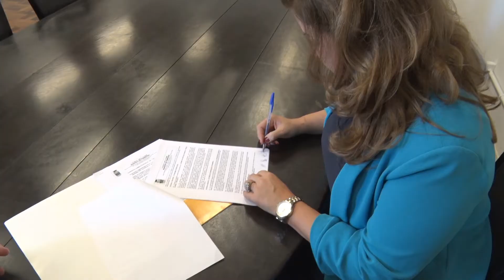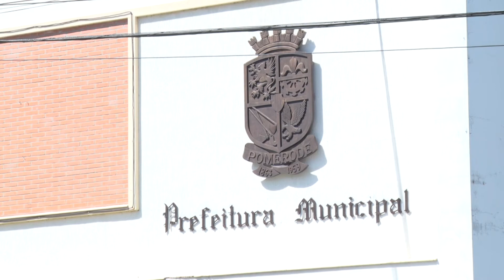FURB e Prefeitura de Pomerode assinam convênio para elaboração de parques.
A Universidade Regional de Blumenau (FURB) e a Prefeitura Municipal de Pomerode assinaram convênio para estudos de implantação e revitalização  de áreas de lazer no município.